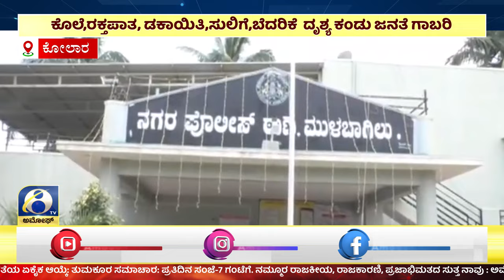ಅಮೋಘ್ ನ್ಯೂಸ್ | AMOGGH TV | @8pm | 16-08-2024